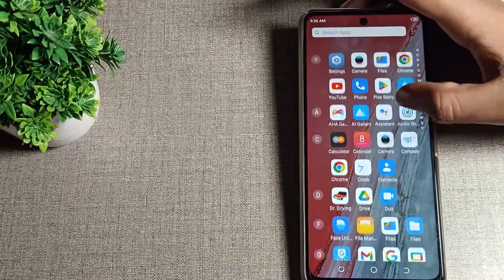Game Mode in Tecno camon 18 phone, how to disable game mode